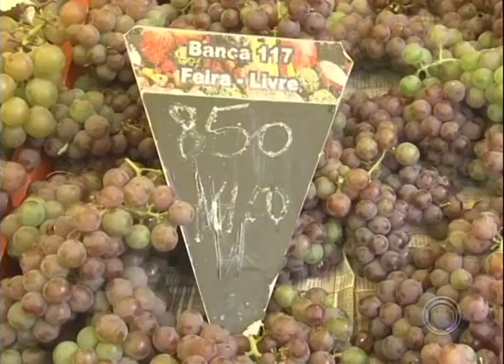Consumidor reclama dos preços de produtos que não podem faltar na mesa do Réveillon